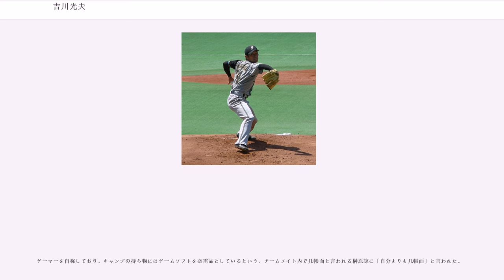吉川光夫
吉川 光夫（よしかわ みつお、1988年4月6日 - ）は、福岡県福岡市東区出身のプロ野球選手（投手）。左投左打。北海道日本ハムファイターズ所属。

1988年に福岡県で生まれる。東区の香椎第三中学校時代に所属していたボーイズリーグで全国大会3位まで勝ち進む。県内の高校からの誘いもあったが、熟考の末に広陵高等学校へ進学する。広陵では入学当初から期待されて2年生の春から背番号1を付ける。制球難で四死球を出すことが多かったが素材は高く評価され、同野球部監督の中井哲之は、吉川について「入学当初から、『こういう子がプロに行くのだろうな』と思った」と後に雑誌のインタビューで言っている。甲子園出場経験はなく、3年生での全国高等学校野球選手権広島大会では、一学年下の野村祐輔、小林誠司らを擁して優勝候補に挙げられたが、準決勝で制球を乱し井上晴哉らのいた崇徳高等学校に敗れている。

9月25日の2006年度高校生ドラフト会議にて、田中将大の交渉権獲得に失敗した北海道日本ハムファイターズから外れ1巡目として指名を受けた。

5月17日に初めて一軍に昇格し、同日の東北楽天ゴールデンイーグルス戦（東京ドーム）に中継ぎでプロ初登板。6月8日の東京ヤクルトスワローズ戦でプロ初勝利。この試合は雷雨で降雨コールドゲームとなったため、「カミナリ王子」と呼ばれた。また、この試合のヒーローインタビューはベンチ内で行われた。その後、八木智哉・金村曉が故障で離脱したことで、その穴を埋める形で先発ローテーションに定着し4勝。2007年の日本シリーズでも高卒新人としては中村大成・稲尾和久・堀内恒夫・石井一久以来となる先発登板した。

は開幕から先発ローテーションに入ったものの、7試合で2勝4敗・防御率6.23と調子の上がらないままセ・パ交流戦前に登録抹消、そのまま一軍に戻ることはなかった。

も開幕を二軍で迎える。7月7日に年上の歯科衛生士と結婚。9月に1軍昇格すると、投球回数を上回る奪三振数を記録したものの、シーズン未勝利に終わる。

も4月に登板した試合で炎上し、当時のチームメイトだったダルビッシュ有にtwitterで名指しで批判された。その後、9月以降は中継ぎとして登板して、4試合4回2/3を失点0に抑えるなど復活の兆しを見せた。

は開幕を二軍で迎える。5月末に昇格したものの最少失点で抑えた試合でも打線の援護がないなどの不運も重なって3年連続のシーズン未勝利に終わった。一方、二軍では好投を続け、イースタン・リーグ投手四冠王に輝いた。

は開幕から先発ローテーション入りし、4月1日の埼玉西武ライオンズ戦では黒星を喫したが8回1失点と好投を見せ、4月8日の千葉ロッテマリーンズ戦では1438日ぶりの勝利を挙げた。交流戦では内海哲也と並ぶトップタイの4勝を挙げ、防御率1.42と安定した内容でセ・パ交流戦優秀選手賞（パシフィック・リーグ）を受賞した。なお6月5日の広島東洋カープ戦では3回に東出輝裕の頭部に当て危険球による退場処分を受けた。8月11日の西武戦では、新人以来5年ぶりとなる完封勝利を自身初の無四球で飾ると、次の登板である8月17日のロッテ戦では自身初の2桁勝利をマークした。最終的にはリーグ2位の14勝を挙げ、自身初のタイトルとなる最優秀防御率を獲得し、パ・リーグMVPに選ばれチームの優勝の原動力となるなど、前年までの不振を全て払拭したシーズンとなった。しかし、巨人との対戦となった日本シリーズでは一転して肘の痛みと変化球の制球に苦しみ、第1戦、第5戦と先発するが、レギュラーシーズンで3本塁打だったジョン・ボウカーに両試合ともに本塁打を打たれ、いずれも敗戦投手になった。

はチームトップの160.1回イニングを投げ2年続けて先発ローテーションを守るも7勝止まりで、黒星もリーグワーストの15敗を喫した。

は自身初となる開幕投手に指名されたものの、4試合で3敗と打ち込まれ二軍降格、シーズン初勝利は5月までずれ込んだ。この年は若手の上沢直之や中村勝らのローテ定着もあってわずか3勝に留まり、規定投球回にも到達しなかったが、クライマックスシリーズでは福岡ソフトバンクホークス戦に登板し6回3失点で勝利投手となった。

は開幕から勝ち星を重ね...